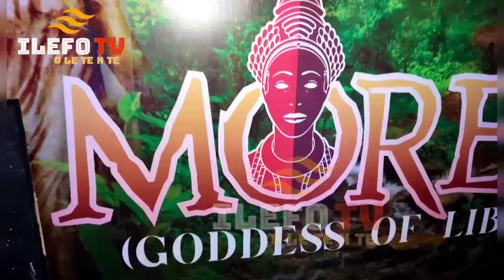VERY RESPECTFUL WIFE/ SEE HOW QUEEN RONKE WELCOME HER HUSBAND OONI OF IFE TO MOREMI PAGENT